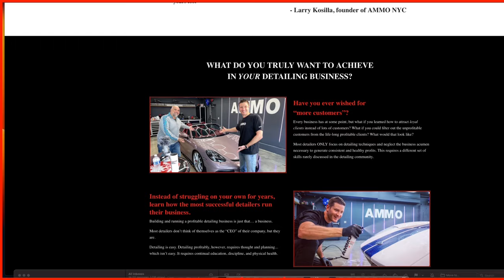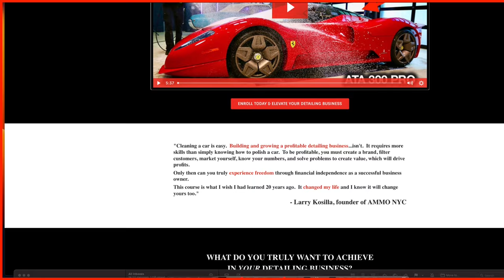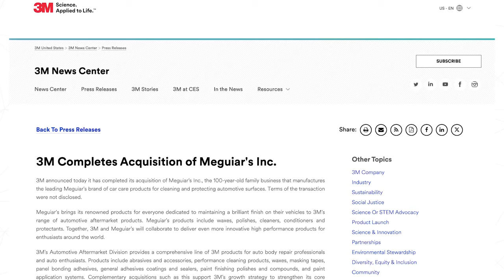THIS IS NOT A CAR WASH PODCAST #41: Traveling The World of Detailing with Jason Rose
On this week's episode of THIS IS NOT A CAR WASH, I'm joined by my longtime friend Jason Rose, Global Director of Training for Rupes USA. We chat about Jason's start in the industry, business philosophy, training around the world, and the "perception" of detailing in other countries.

AMAZON LINKS

Rupes Polisher
Rupes Compound
Rupes Yellow Foam Pad
Rupes Yellow Wool Pad
Wash Bucket
Wheel Whoolies
Bissell SpotClean Pro Heat
OZONE Machine
Rapid Adhesive Remover
Headliner Adhesive
Clay Bar
Foam Applicator Pads
Tire Gel Applicator
CR Spotless Water Filter